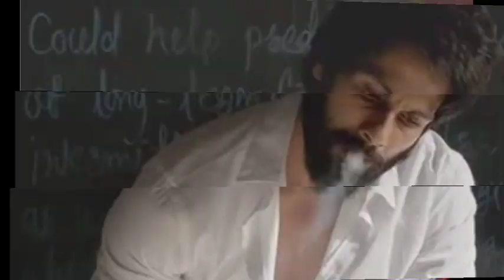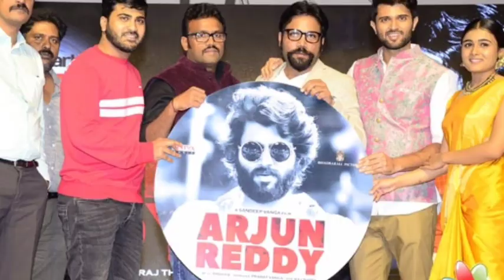Who Is Kabir Singh movie Director | Sandeep Reddy Vanga Biography | Arjun Reddy | K for KARTAVYA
Who Is Kabir Singh Director | Sandeep Reddy Vanga Biography | Arjun Reddy | K for KARTAVYA

Hello my movie Lover FRIENDS !!
This your Movie Boy K for KARTAVYA

About This Video:
This Video Is All About An Inspirational Journey Of A Person And A Filmmaker Aur Unka Naam Hai Mr. Sandeep Reddy Vanga And He Is The Director Of KabirSingh And It's Original ArjunReddy And This Video Is SandeepReddyVangaBiography
Unki Journey Hum Jaise Logo Ke Liye Jo Aage Chalkar Movie Writer Aur Director Banna Chahte Hai Bahut Inspirational Hai.

Yours
K for KARTAVYA